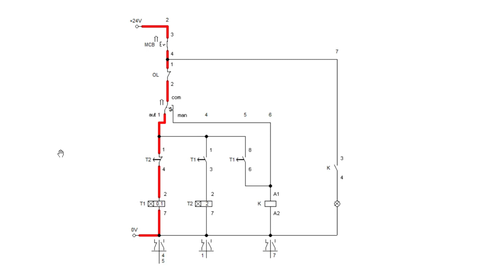CARA MEMASANG RANGKAIAN POMPA AIR START STOP OTOMATIS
00:00 CARA KERJA POMPA AIR START STOP AUTOMATIS
00:13 PEMBUKAAN
02:38 PEMASANGAN KABEL DI PANEL POMPA
13:38 START POMPA MANUAL
14:24 START POMPA AUTOMATIS
15:02 SETTING RELAY TIMER
16:41 WIRING KONTROL POMPA AIR AUTO MANUAL

CARA MEMASANG RANGKAIAN POMPA AIR START STOP OTOMATIS INI BISA DI GUNAKAN UNTUK POMPA, DAN BISA DI GUNAKAN UNTUK LAMPU PENERANGAN, BISA KANDANG AYAM DAN LAIN LAIN, RANGKAIAN INI BISA DI OPERASIKAN SECARA AUTO OLEH RELAY TIMER, DAN BISA DI OPERASIKAN SECARA MANUAL OLEH SELECTOR SWITCH,

ALAT BAHAN :
-KONTAKTOR COIL 220 V,
-SELECTOR SWITCH
-OVERLOAD
-RELAY TIMER (TDR) OMRON
-KABEL NYAF
-LAMPU (CONTOH MOTOR LISTRIK)